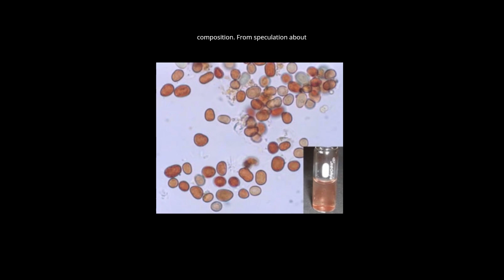The Bizarre Mystery of Kerala’s Red Rain 🌧️ | What Happened in 2001?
🌧️ In 2001, Kerala, India, witnessed a baffling phenomenon: red rain! For months, between July and September, the skies above Kerala turned red, staining the landscape in an eerie display. Scientists were left scratching their heads, unable to fully explain the source of the unusual rainfall.

Was it extraterrestrial? Was it algae? Or something else entirely? In this video, we unravel the astonishing mystery behind Kerala’s red rain and explore the theories that have emerged over the years.

🔍 Join us as we delve into this bizarre event and try to uncover the truth behind one of nature’s most intriguing mysteries.